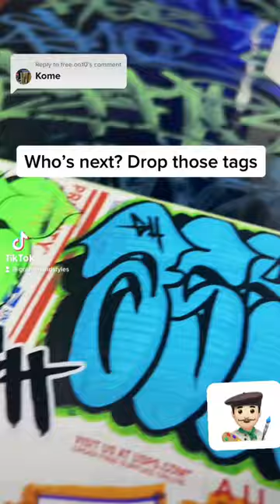How to graffiti tag - ✍🏻 KOME